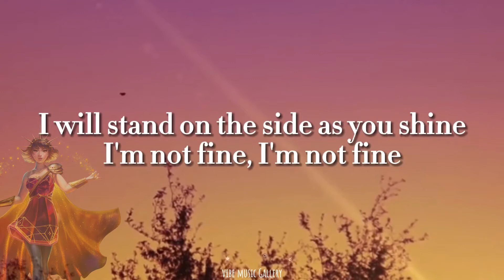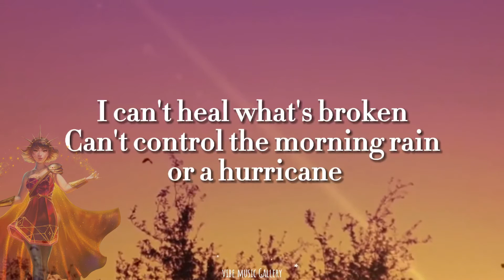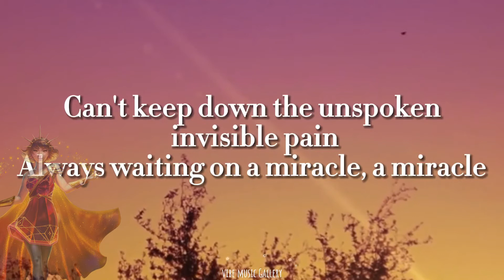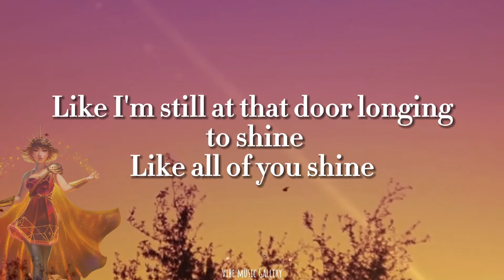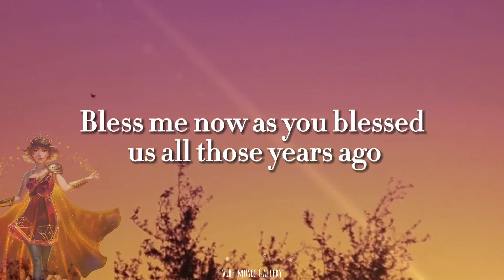【SOLARIA】Waiting On A Miracle【Synth V Pro】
Encanto is amazing and you should watch it.
also solaria slays
i tried to tune her more realistically for the kind of song it is. hopefully you guys like it!

Base, Mix, Tuning: Akihito-P

Vocals: Solaria

Video: Vibe Music Gallery

Original Song by Lin-Manuel Miranda